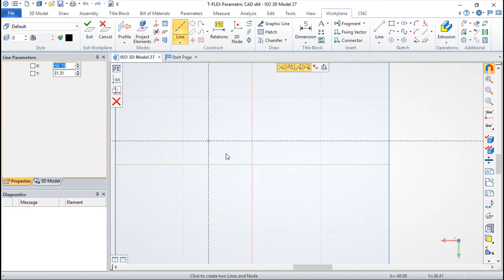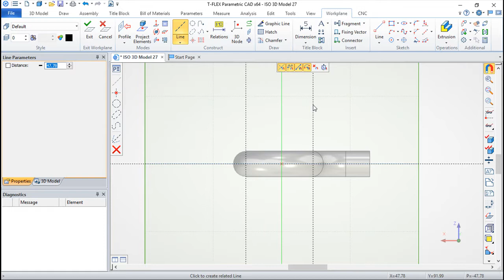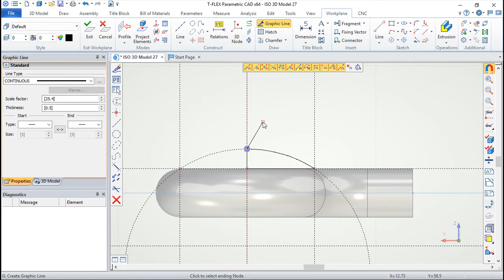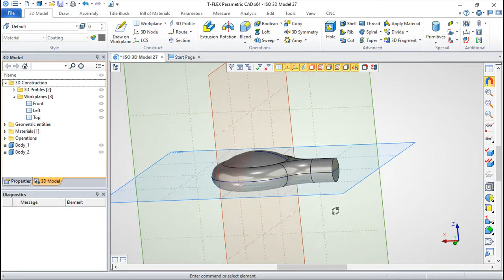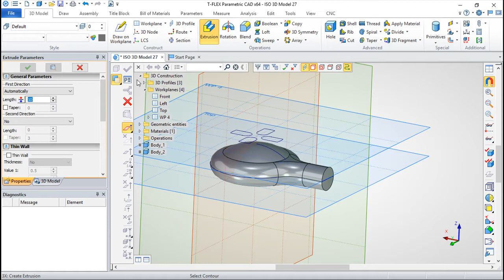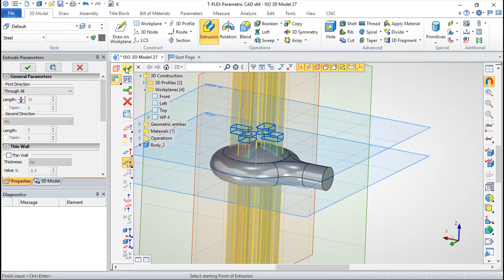T-Flex CAD 15 3D - Exercise 75